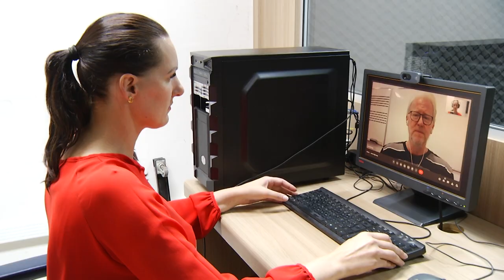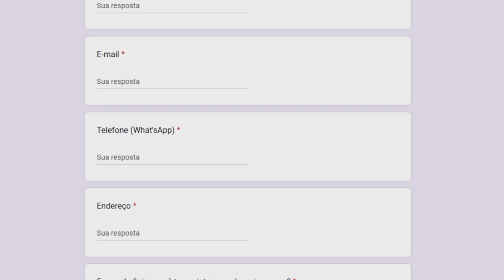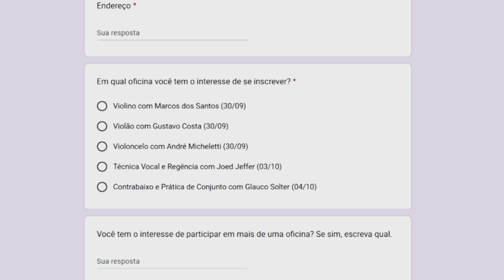São Lourenço do Oeste se prepara para a primeira Semana da Música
Cultura: O instituto Cultural de São Lourenço do Oeste realiza a primeira Semana da Música entre os dias 30 de setembro e 05 de outubro.